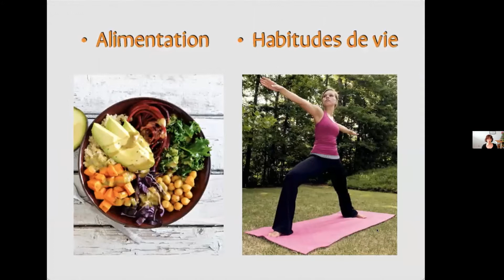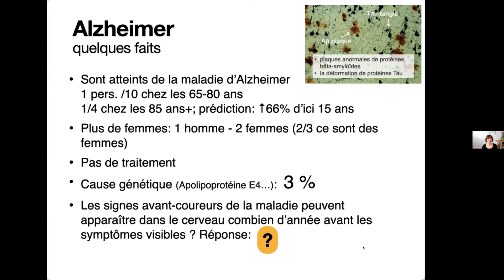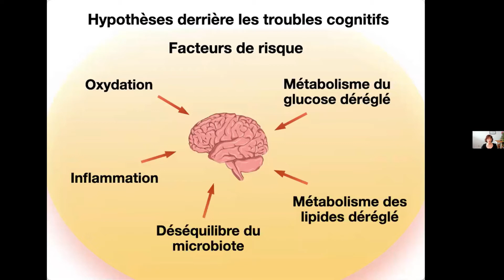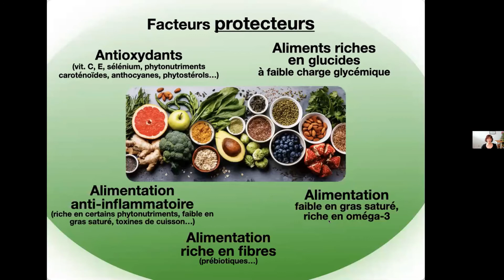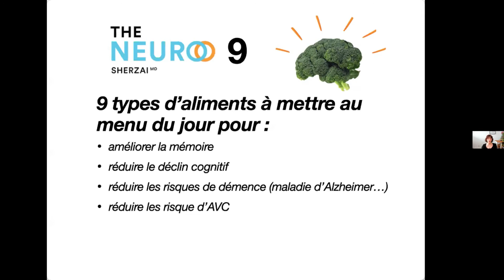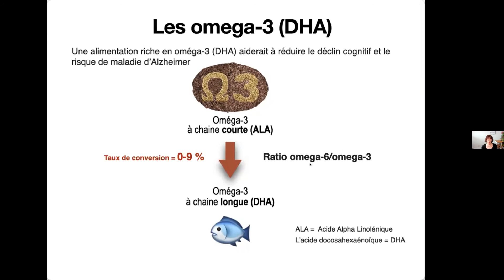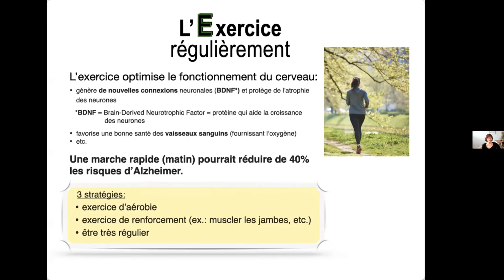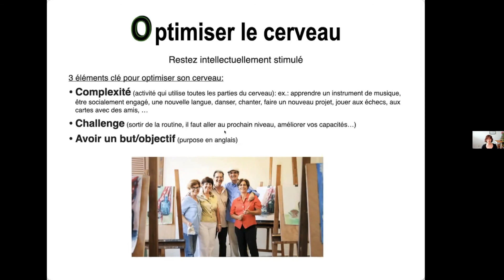Alimentation et santé du cerveau avec Anne-Marie Roy nutritionniste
Une conférence regroupant plusieurs thématiques de l'heure...

-Comment une alimentation saine et de bonnes habitudes de vie peuvent favoriser la santé du cerveau et aider à prévenir certaines formes de démence (maladie d'Alzheimer et autres)

-Les nutriments, phytonutriments et suppléments importants pour le cerveau.

-L’importance d’une bonne santé cardiovasculaire et un bon métabolisme des sucres pour le cerveau.

0:00 Introduction
1:58 Alimentation et santé du cerveau
39:40 Conclusion